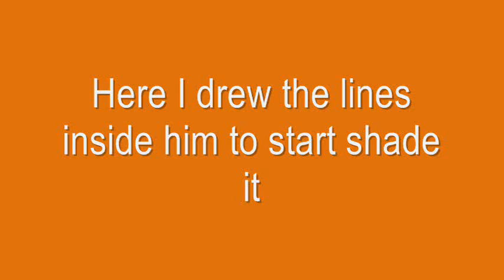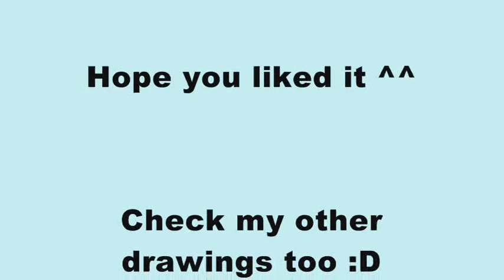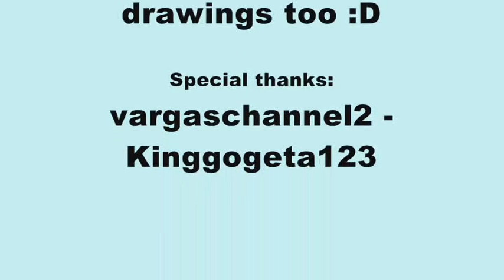Master Roshi - Drawing in MS Paint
Master Roshi Drawing in MS Pait. Dragon Ball Z drawing in ms paint by Nicolasdbz1. Hope you like it. How to draw master roshi in ms paint. Check my other drawings too.